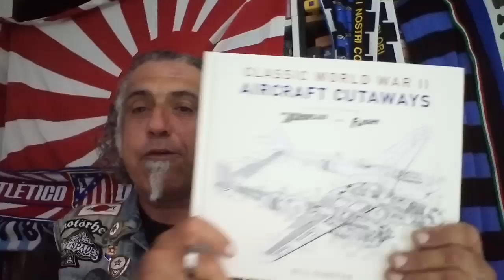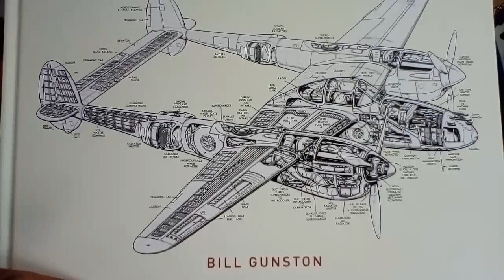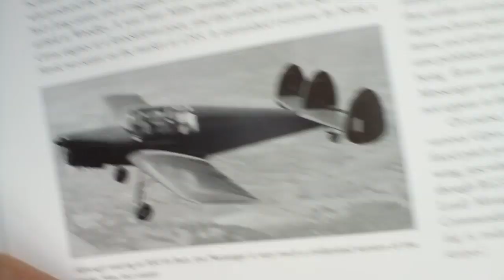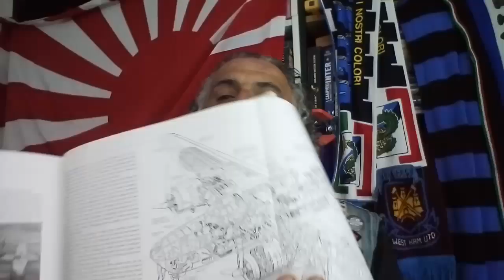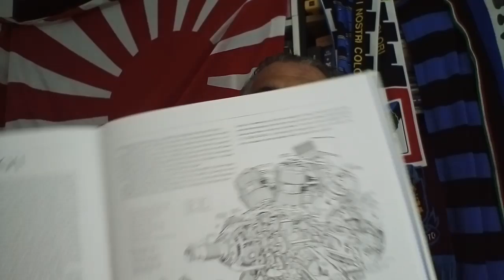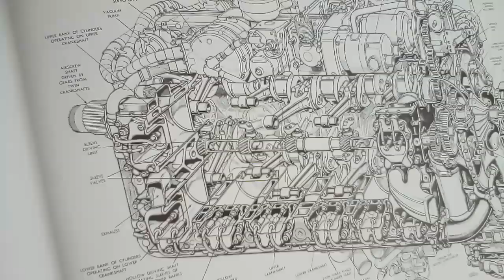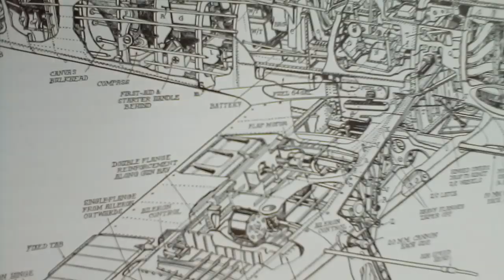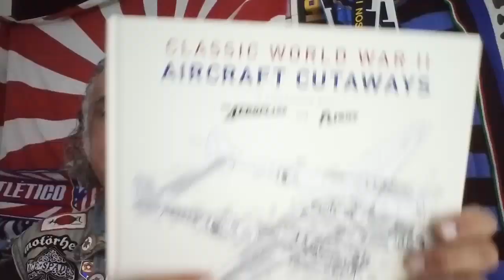Classic WW II aircraft cutaways. Un eccezionale libro a cura di Bill Gunston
Un grande abbraccio e un grazie enorme agli amici Andrea Selmi e Marco Mai per questo stupendo regalo